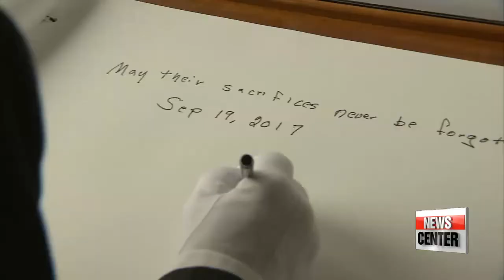Puerto Rican and American Korean War veterans visit Korea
푸에르토리코, 미국 참전용사 등 100여 명 초청 방한

  The UN General Assembly is proceeding as planned in New York, in the meantime, the Korean government invited some veterans of the United Nations Command who fought for the Korean War to thank them for their service.
Cha Sang-mi takes us there.
  A group of Korean War veterans flew halfway around the world to revisit the site of the battlefield they once fought in as teenagers many years ago.

(Stand-up)
   "It's been over half a century since the Korean War, but the people of South Korea still remember and appreciate the sacrifice these veterans and their families made defending the freedom we enjoy today."

  What's special about this visit is that half the veterans and their families on the Revisit Korea Program are from Puerto Rico, a Caribbean island -- five times the size of Jeju Island -- under the jurisdiction of the U.S.
  Out of the 61-thousand Puerto Ricans who served in the 65th Infantry Regiment, 756 passed away and a hundred are still missed in action.

But one of them who hasn't stepped on Korean soil for 67 years says he clearly remembers everything about the destructive war and is taken aback by the immense advances Korea has made.

(ENGLISH)
   "The advance and the recuperation that South Korea has made since the war. Because the war was left Korea almost without anything. And they have done an amazing job trying to rebuild and I'm surprised the way they have done this."

  The veterans had time to reflect on the war as they paid a silent tribute to honor their fellow soldiers at the Seoul National Cemetery.
They also had a chance to experience Korean culture at an event prepared by the Ministry of Patriots and Veterans Affairs.

(KOREAN)
    "We began this Revisit Korea Program in 1975. Our ministry looks to invite as many veterans as possible to show them around Korea while they are still alive."

Dressed in the Korean traditional clothing "Hanbok", and taking an introductory Korean class, the veterans enjoyed their visit.

(ENGLISH)
   "It changed so much. For instance, when we came first time, there were only 1 or 2 bridges across the Han River. And now I understand there are 31 or 32. I just can't get over how beautiful it is now."

  Korea's 51 million citizens will always remember the dedication these veterans of the United Nations forces made some 60 years ago.